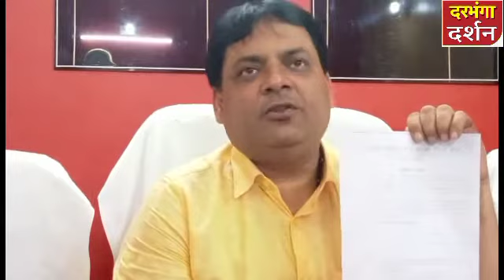दरभंगा किलाघाट अवस्थित मदरसा हमीदिया के सचिव ने मदरसा की उपलब्धियां गिनाई